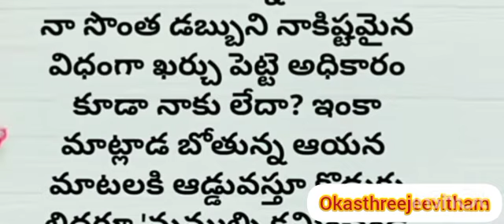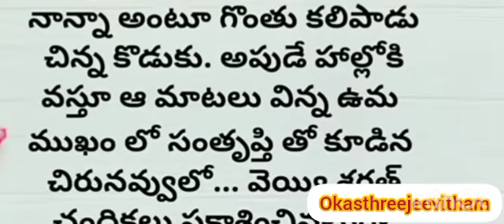అత్త, మామలు వేరే గదిలో ఉంటే, చూసి ఓర్వలేని కోడళ్ళు, తప్పుపట్టని కొడుకులు??😔😔